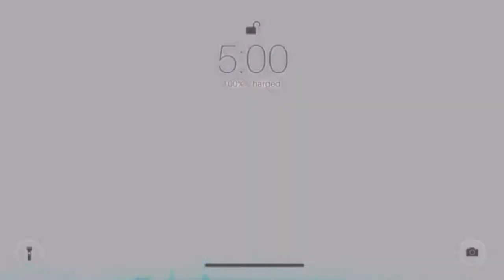UNBOXING MY DESIGNER (Luxury) BAG | Jamie Rivero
Hey guys! I hope thy you enjoy my unboxing video!